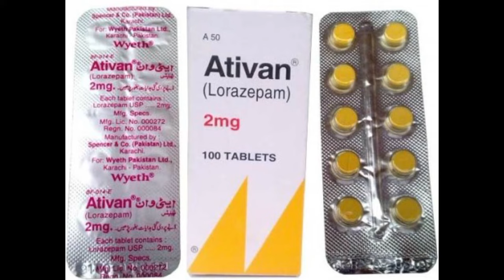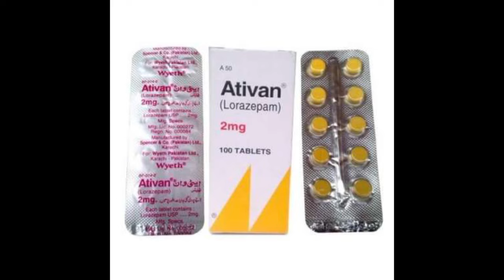Behosh Karny Ka Tariqa||Ativan 2mg Kitni Golian Dy||Ativan Kitna Behosh Rakhti Hai||Dr Ijaz Malik